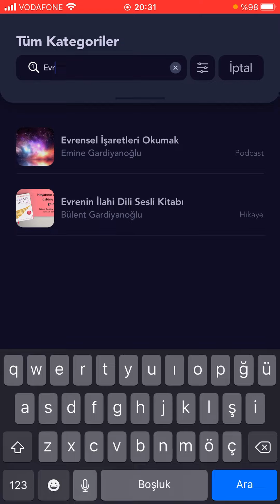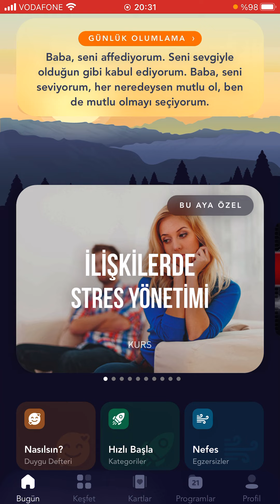''Evrenin İlahi Dili'' ve ''Her Şey Hakikati Görmekle Başlar'' Kitaplarımızın Seslisi Herkese Hediye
Ocak ayı boyunca Nefes21 mobil uygulamamızda ''Evrenin İlahi Dili'' ve ''Her Şey Hakikati Görmekle Başlar'' kitabımızın seslisi herkese hediye!

English Kişisel Gelişim Cep Telefonu Uygulaması Nefes21 mobil uygulamamızı için tıklayın dünyada

ve Tek Kişisel Gelişim televizyonunu ilk izlemek için web sitemizi ziyaret edin

daha fazla içerik oluşturmamız için bize destek olmak isterseniz sponsorluk linkimizi paylaşıyorum. Şimdidendeyiz.com